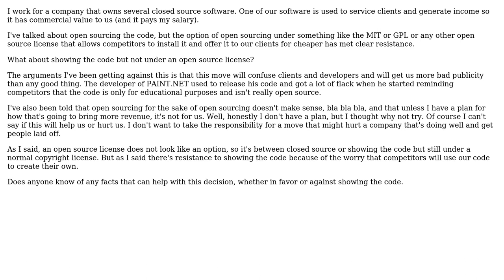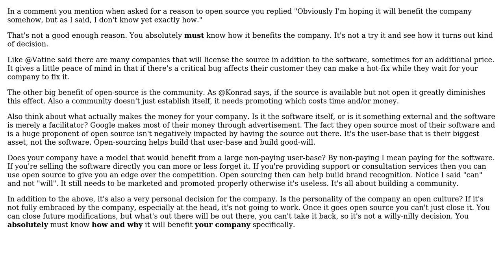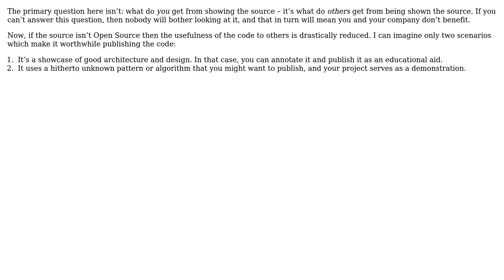Is it a bad decision to release code that is not open source (4 Solutions!!)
Is it a bad decision to release code that is not open source